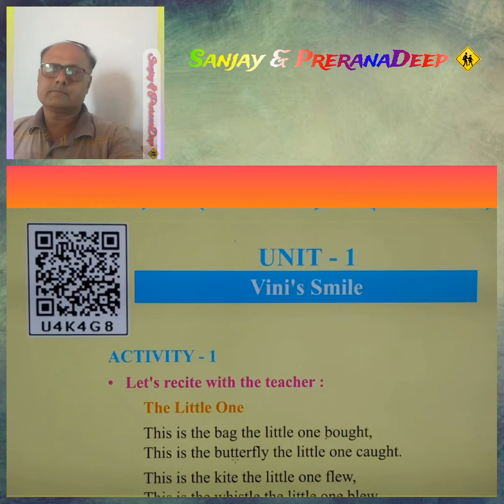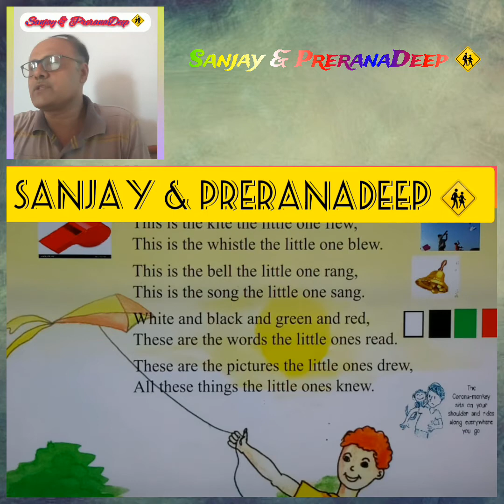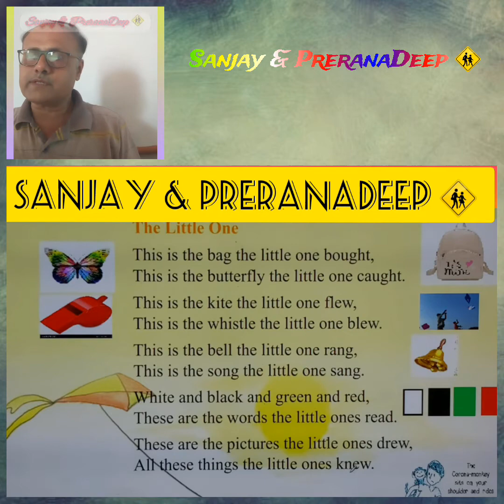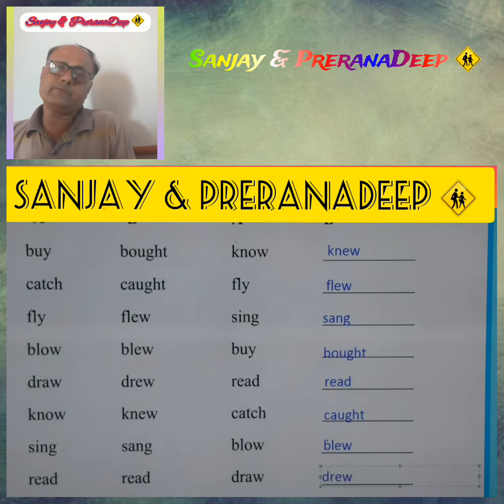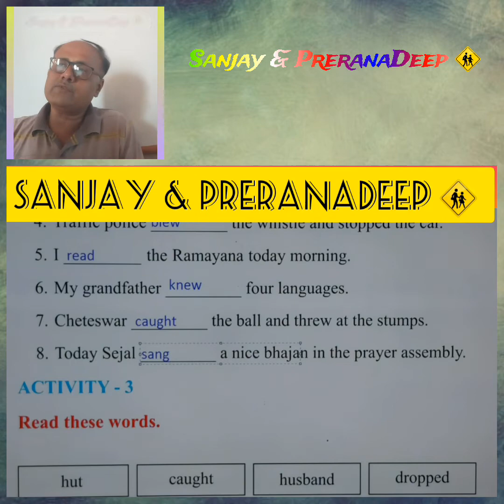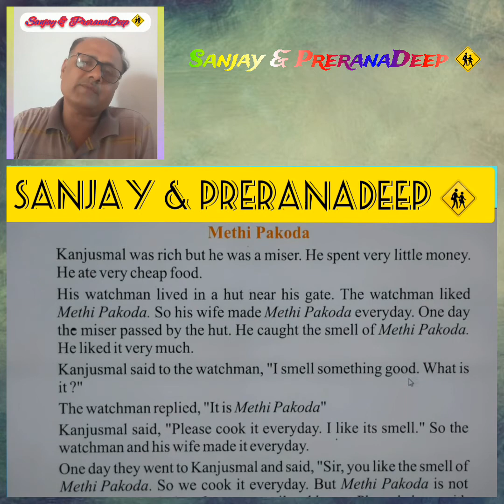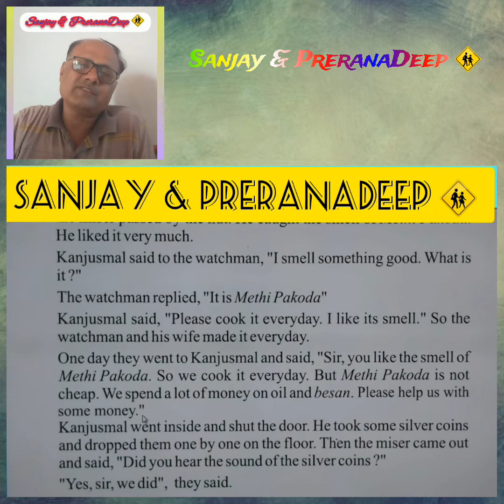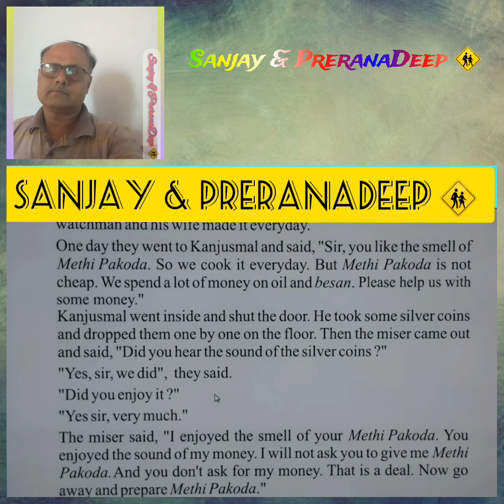Std. 7 _ English _ Unit-1 (Part - 1)